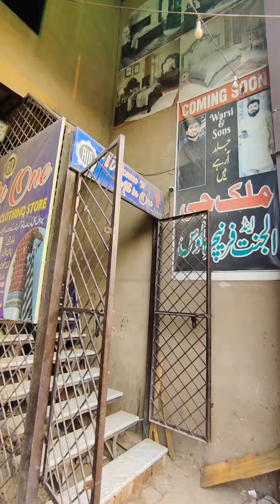Day5 Starting New Clothing brand outet in Faisalabad